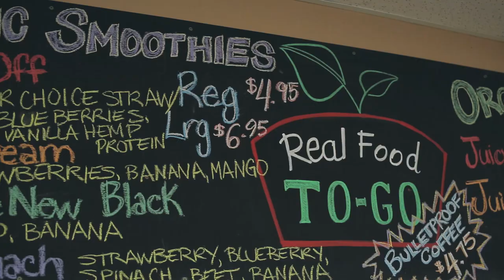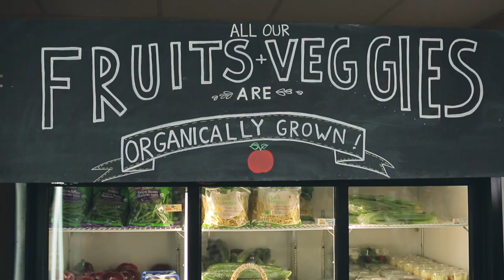FARM TO TABLE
St. John's Real Food Market is tackling obesity and poor health one customer at a time. The city's first store and delivery service for organic, local and healthy foods launched two years ago with a home delivery service. Today, 90% of its business comes from its brick-and-mortar store, where it offers fresh organic produce, organic and grass-fed meats, wild fish, vegan and vegetarian foods, and gluten-free options, as well as natural personal and household products. However, with Newfoundland and Labrador's short growing season and the costly logistical challenges of shipping from the mainland, sourcing fresh produce year-round remains a challenge. Winning the BDC Young Entrepreneur Award $100,000 grand prize would allow Real Food to engage in a multi-step effort to create a sustainable food system on the island that will include investing in local greenhouse operations for year-round vegetable production.

BATTLING A BULGING HEALTH PROBLEM

“There's a missing link in Newfoundland and Labrador compared to other parts of Canada when it comes to local and organic food choices,” Melissa says. “In a province with the highest rates of obesity, heart disease and diabetes in the country, we need to educate consumers on how and why they should eat better, and create a sustainable farm-to-table food system that will give them fresh local options year-round.”

VOTE TO HELP REAL FOOD MARKET MAKE A REAL DIFFERENCE IN NEWFOUNDLAND AND LABRADOR

“We plan to create a farm-to-table food system in three parts: local vegetable production, a food-prep and preservation operation, and a campaign for consumer education and marketing,” Melissa says. “With your vote, we can have a positive impact on the health of people in our province. Our solution would allow us to take control of the supply of fresh food by setting up a complete local farm-to-table food system.”